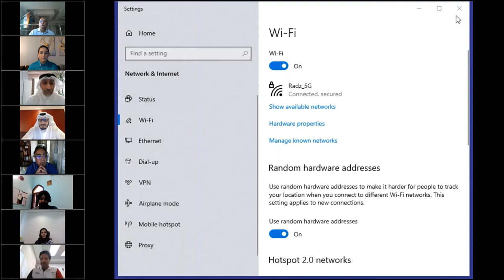Book Launch of Petroleum Reservoir Management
Petroleum reservoir management considerations and practices are deeply rooted in the optimization of development objectives, requisite investments, operational costs, and philosophy in addition to the dynamics of timely decision-making. Petroleum Reservoir Management: Considerations and Practices highlight the key reservoir management topics and issues that engage the attention of exploration and production companies over the life cycle of an oilfield.

This is the only book to exclusively address petroleum reservoir management based on actual field development experience. It emphasizes the role of good project management, the value of a quantitative assessment of reservoir health, the importance of using good practices, and the need for true collaboration among various team players to maximize the benefits. The book expands the scope of reservoir management from field operations to boardroom discussions about capital financing to product pricing criteria, mechanisms, and strategies.